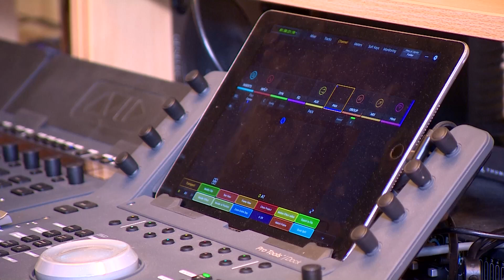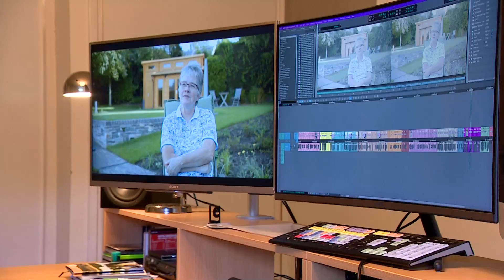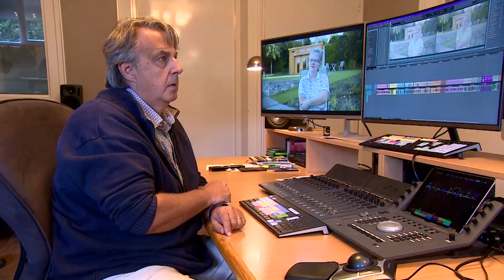Speciale film in de week tegen de eenzaamheid